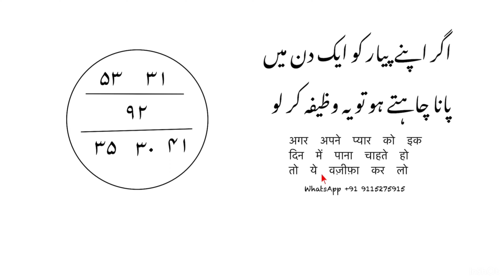अगर अपने प्यार को एक दिन में पाना चाहते हो तो यह वज़ीफ़ा कर लो ॥ amal for love || Mohbbat ka wazifa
About this video ॥ इस वीडियो में हमने बताया है कि अगर आप 1 दिन में अपना प्यार पाना चाहते हो तो यह वजीफा कर लो यह वजीफा मोहब्बत का बेहतरीन वजीफा है यह वजीफा कभी खता नहीं करता यह अमल मोहब्बत का पावरफुल अमन है यह अमल कभी पता नहीं करता जब भी करोगे इसमें कामयाबी मिलेगी यह मोहब्बत का बेमिसाल वजीफा है महबूब आपके कदमों में होगा अगर आप यह वजीफा कर लेते हैं तो समझ रही है पूरी जिंदगी के लिए आपका प्यार आपका हो जाएगा आपका महबूब आपका हो जाएगा ॥